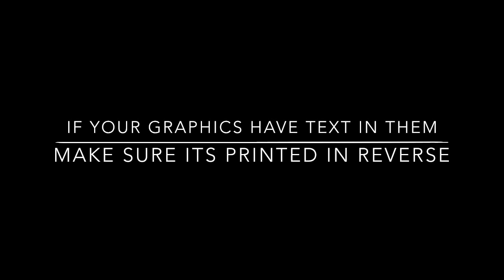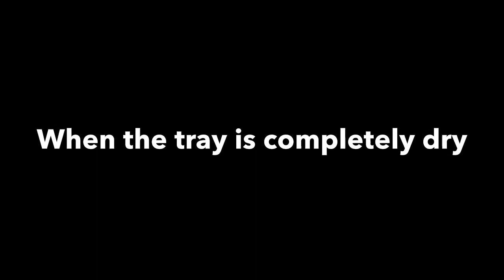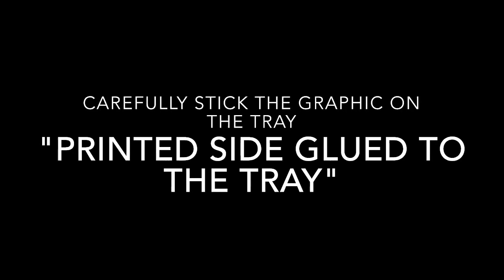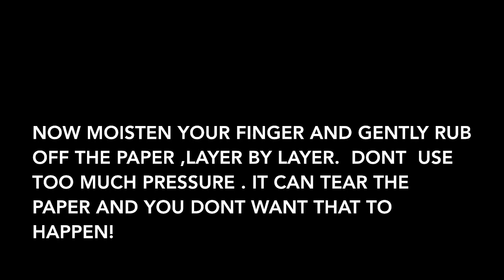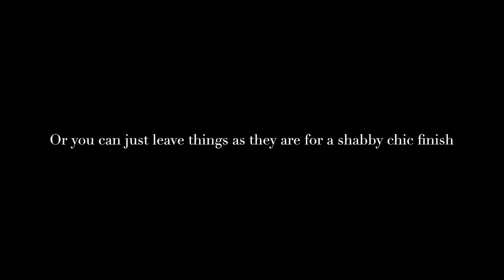EASY PEASY DIY TRAY ART !!!